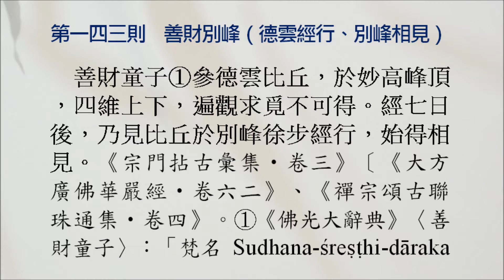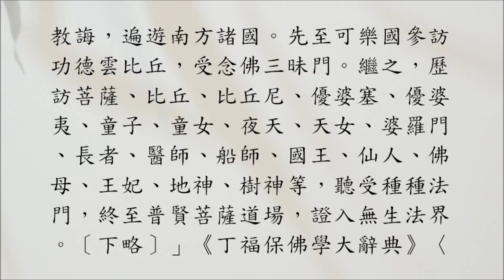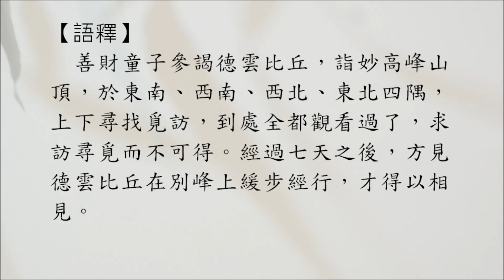豁開第三隻眼│禪宗公案 0143則：善財別峰（德雲經行、別峰相見）。善財童子參德雲比丘，於妙高峰頂遍觀求覓不可得。